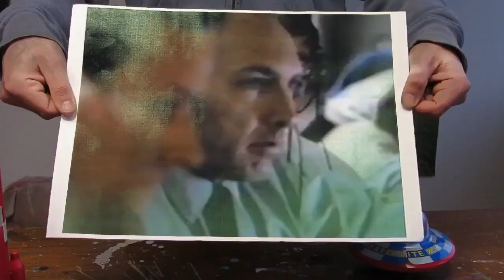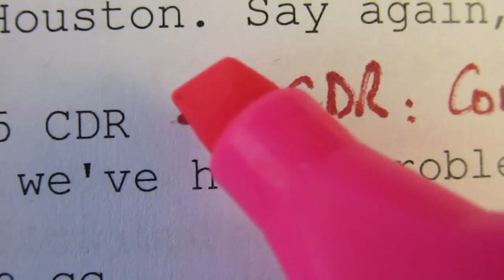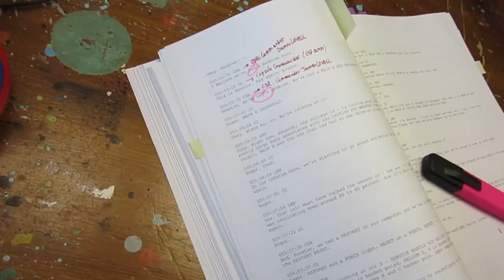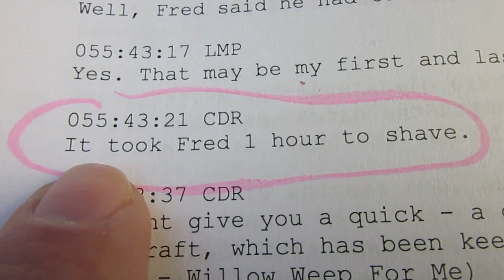Did they really say "HOUSTON, WE HAVE A PROBLEM!"?Apollo13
Today, we investigate and debunk if the famous historical sentence and quote "Houston, we have a problem" has really been said during the Apollo 13 mission in 1970, as the NASA executed their third expedition to land on the moon…  So, true historic sentence or pure urban legend? It seems this is not all 100% correct...

▼ CONNECT!
▼ MUSIC
     ► "Petomaniac" by The LabOtomy